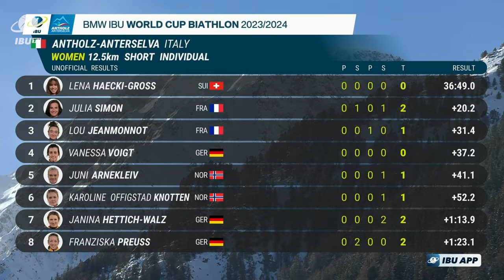World Cup 23/24 Antholz-Anterselva: Women Short Individual Highlights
The perfect performance gave Lena Haecki-Gross the long saught-after first ever victory in the BMW IBU World Cup. In the Antholz-Anterselva women short individual, she cleared all targets to close ahead of Julia Simon and Lou Jeanmonnot.